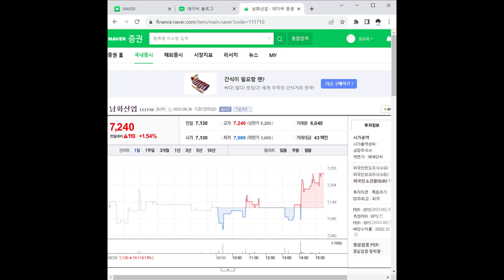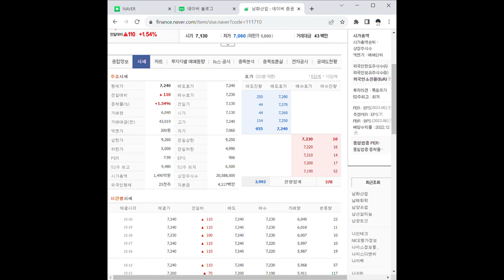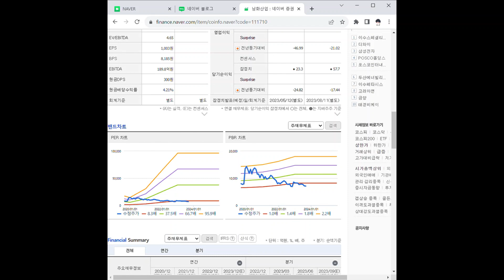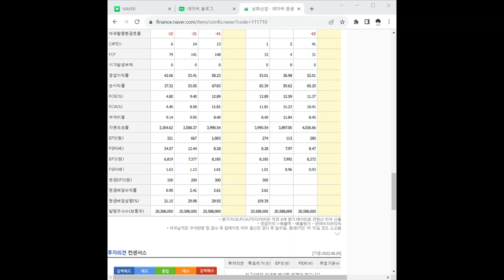111710남화산업 주가 전망 및 차트 분석